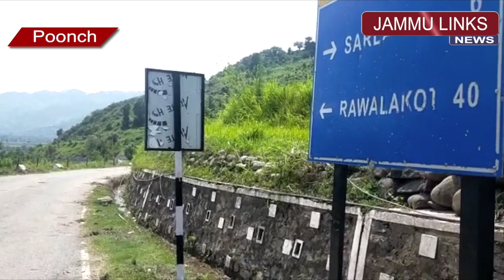Uri woman returns via Chakan-Da-Bagh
JAMMU LINKS NEWS | A 36- year-old woman from Uri area of Baramulla district returned to J&K, more than 13 months after she had crossed over to Pakistan administered Kashmir through Hajipeer sector along the LoC near her home.

Official sources said that the woman, a mother of four children, had crossed over to LoC in Hajipeer sector on 25 June last year. A resident Nambla Uri, the woman Shaheena Begum, wife of Abdul Latief Bhat, walked alone as the gate of Chakan-Da-Bagh Poonch opened for the first time in nearly a year as both trade as well as bus service between two parts of the Kashmir came to a standstill following the abrogation of the Article 370 of the Indian constitution by New Delhi.

Both trade and bus service was tipped to be one of the biggest confidence building measures between the two neighbors.

SSP Poonch Ramesh Angral said that the woman returned. She will now travel to her home in Uri. It could not be immediately known why Chakan-Da-Bagh was chosen and not Muzaffarabad crossing point for her return, he added.